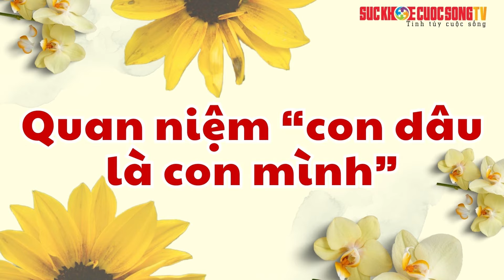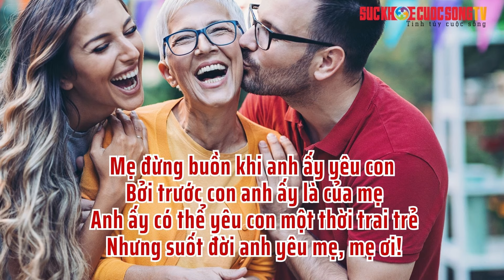Giải mã những NÚT THẮT trong MỐI QUAN HỆ MẸ CHỒNG NÀNG DÂU SuckhoecuocsongTV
Câu hỏi đặt ra là tại sao mối quan hệ mẹ chồng, nàng dâu vẫn luôn là đề tài nóng hổi? Liệu những mâu thuẫn, xung đột trong mối quan hệ này có phải là điều tất yếu không thể tránh khỏi? Sự khác biệt giữa quan hệ mẹ chồng, nàng dâu ngày xưa và bây giờ là gì?